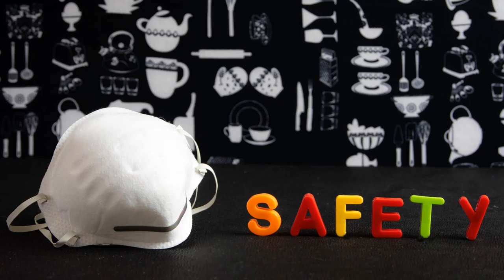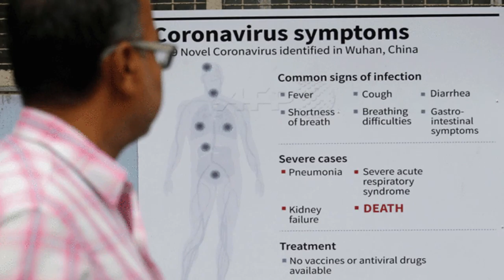Can Covid -19 Be Caught From a Person who Has no Symptoms | Coronavirus | World Health Organization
The main way the disease spreads is through respiratory droplets expelled by someone who is coughing. The risk of catching COVID-19 from someone with no symptoms at all is very low. However, many people with COVID-19 experience only mild symptoms. This is particularly true at the early stages of the disease. It is therefore possible to catch COVID-19 from someone who has, for example, just a mild cough and does not feel ill.  WHO is assessing ongoing research on the period of transmission of COVID-19 and will continue to share updated findings.

Can I catch COVID-19 from the feces of someone with the disease?
The risk of catching COVID-19 from the feces of an infected person appears to be low. While initial investigations suggest the virus may be present in feces in some cases, spread through this route is not a main feature of the outbreak. WHO is assessing ongoing research on the ways COVID-19 is spread and will continue to share new findings. Because this is a risk, however, it is another reason to clean hands regularly, after using the bathroom and before eating.

Avyud Academy Private Limited
92-F, 3rd Floor, Hanuman Mandir Market
Munirka, New Delhi, India 110067